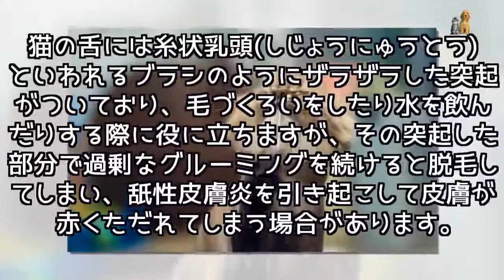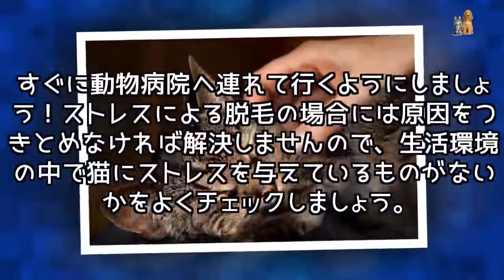ストレスだけじゃない！猫が脱毛でハゲてしまう原因や病気とは！？ - Japan Pets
猫の脱毛は通常ならば換毛期である季節の変わり目に全身の毛が抜けますが、皮膚が見えるほど脱毛したり部分的にハゲてしまっている場合にはストレスや病気が原因かもしれません。猫のどの部分に症状が現れているかで原因が分かる場合がありますのでチェックしてみましょう！